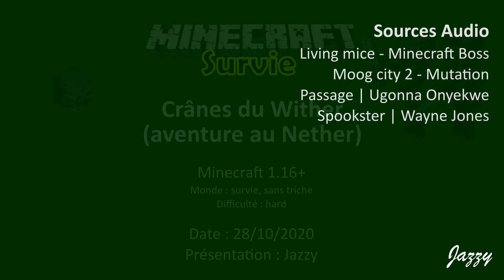Crânes du Wither (aventure au Nether) - Ep 44 - Minecraft Survie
On a réussi à trouver lors du dernier épisode une forteresse dans une vallée des âmes. Dans ce biome, la génération des squelettes du wither est plus fréquente que dans les autres biomes du Nether.

Pour vaincre rapidement les squelettes du wither, on prépare un certain nombre de pièges afin de forcer les squelettes à se mettre dans un seul endroit. Il est également conseillé de préparer une épée convenable et de bons équipements.

On sera également confronté à la colère des piglins zombifiés. Un piège sera installé pour nous protégé de ces créatures dangereuses.

-00:00 Introduction
-01:51 Préparatifs et pièges
-07:00 On commence l'aventure
-15:40 Problème de piglins zombifiés
-19:48 Quand on tente le diable !
-23:25 Retour à la maison
-25:19 Conclusion